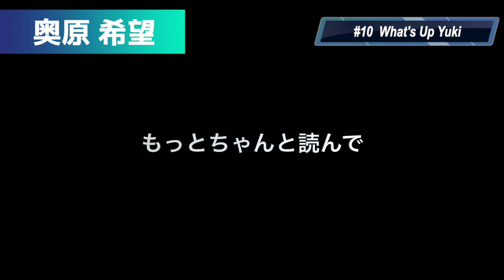【バドミントン 奥原希望】初対面、色々聞いちゃいました！#10 What's Up Yuki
奥原希望（おくはらのぞみ）
1995年3月13日生まれ 長野県出身

2011年 12月21日付けでバドミントン日本代表ナショナルチームに選出
2015年 日本人選手初、BWFスーパーシリーズファイナルズ女子シングルスで優勝

2016年 リオ五輪で日本人選手初、シングルスでのオリンピックメダル獲得（銅メダル）
2017年 日本人選手初、世界選手権女子シングルスで優勝
BWF世界ランキング最高位は1位（2019年10月29日）

(USA only)

★Podcast 「意識の散歩道」配信中